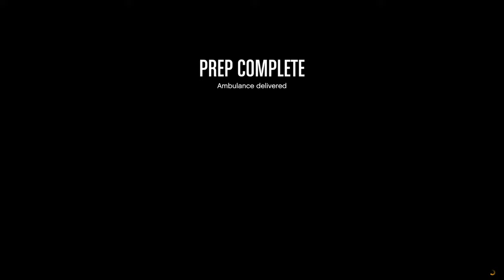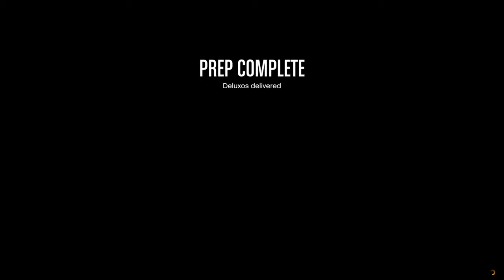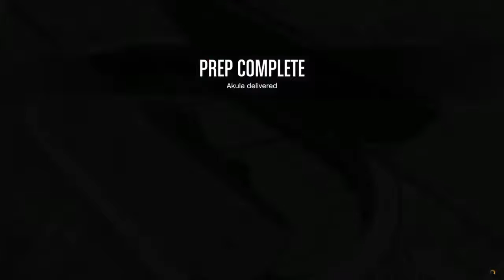GTA ONLINE THE DOOMSDAY HEIST DLC THE DATA BREACHES HEIST (PREPS) WALKTHROUGH PART 1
FOR CHEAP GAMES & GIFT CARDS CHECK OUT G2A @ ABOUT THIS VIDEO
GTA ONLINE THE DOOMSDAY HEIST DLC THE DATA BREACHES HEIST WALKTHROUGH PART 1

ALL PREPS OF THE DATA BREACHES HEIST

ABOUT ME ---

I upload Gta V  , R6S and Other tutorials and gameplay etc

PLATFORMS PC & PLAYSTATION 4

EDITOR✏
WONDERSHARE

PC SPECS-
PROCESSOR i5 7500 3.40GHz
RAM 4*2 DDR4
MOTHERBOARD MSI KRAIT GAMING B250
GPU GIGABYTE 1060 6GB OC
PSU ANTEC 650W
CASING ANTEC GX 1200
HDD 1 TB (WESTERN DIGITAL)
SSD 120GB

IF YOU WERE READING THIS
THEN HAVE AN AWESOME DAY